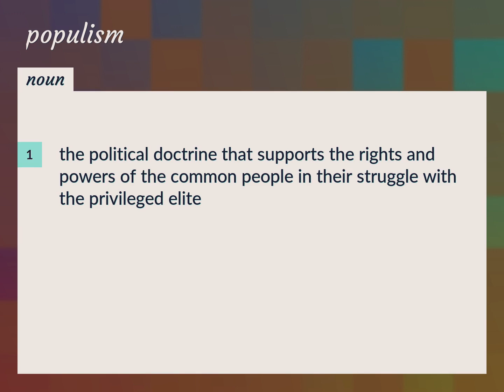Populism | meaning of Populism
What is POPULISM meaning?